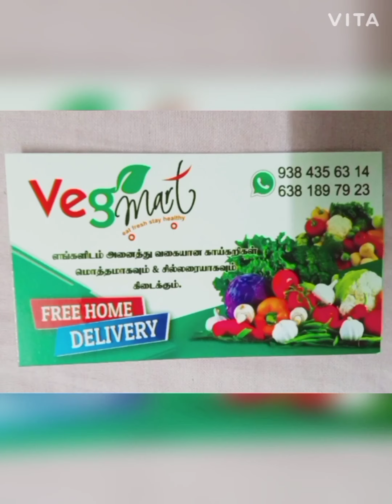I tried new painting with water colour 😉